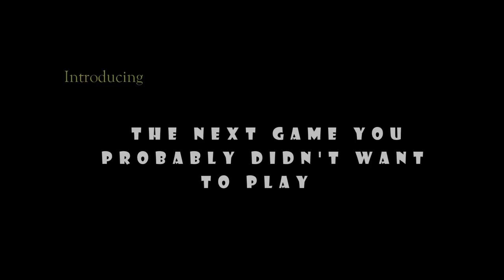Lowpoly Hero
Play as the hero of the story, Hero. In this generic adventure inspired by classic RPG's, take on the role of Hero and save the princess from The Kingdom's many enemies. Completely open-level based intended for level crawlers and casual players alike.